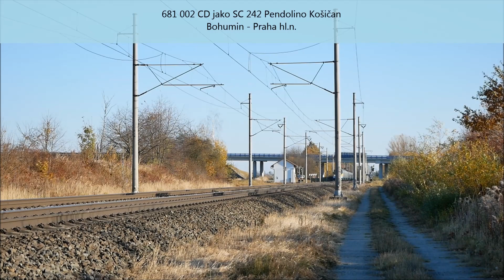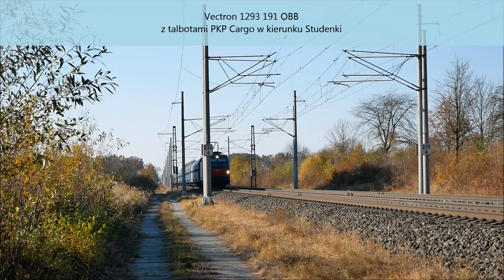Osobní a nákladní vlaky v Hladkých Životicích na trati Studénka - Suchdol nad Odrou 1 | říjen 2021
Witam. W tym materiale (po kilkuletniej przerwie) ponownie przenosimy się do sąsiadów Rzeczpospolitej Polskiej czyli do Republiki Czeskiej a dokładnie to miejscowości Hladke Zivotice znajdującą się na szlaku Studenka - Suchdol nad Odrou linii 270. W tej części znajdują się między innymi: Traxxy3 oraz Skody prywatnego przewoźnika pasażerskiego RegioJet, oklejona Skoda CD upamiętniająca 25-lecie powstania spółki Česke Drahy, Vectron OBB i inne. Zapraszam do oglądania, oceniania i komentowania. Pozdrawiam!

Dobrý den, v tomto materiálu se (po několikaleté přestávce) opět přesuneme k polským sousedům, do České republiky, konkrétně do obce Hladké Životice na trati 270 Studénka - Suchdol nad Odrou: Traxxy3 a Škody soukromého dopravce RegioJet, zabalené CD Škoda k 25. výročí založení společnosti České dráhy, Vectron OBB a další. Neváhejte se dívat, hodnotit a komentovat. Zdravím vás!

Hladke Zivotice, szlak: Studenka - Suchdol nad Odrou | 30.10.21 | 9:15 - 11:18 | Linia 270 | część 1/2

Co i jak w filmie?
0:00 - Intro kanału
0:12 - Plasser & Theurer Strabagu w kierunku Suchdolu nad Odrou
0:37 - Skoda 162 112 RegioJet z IC 1001 | Praha hl.n. - Havirov
1:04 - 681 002 CD jako SC 242 Pendolino Košičan | Bohumin - Praha hl.n.
1:28 - Oklejona Skoda 151 006 CD z EX 113 Silesia | Praha hl.n. - Warszawa Wschodnia | Okleina upamiętnia 25-lecie powstania spółki Česke Drahy
1:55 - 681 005 CD jako SC 241 Pendolino Košičan | Praha hl.n. - Kosice
2:10 - Skoda 363 073 CD Cargo z auto-lawetami w kierunku Suchdolu nad Odrou
2:44 - Traxx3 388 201 RegioJet z IC 1110 | Bohumin - Brno-Kralovo Pole
3:10 - Traxx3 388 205 RegioJet z IC 1107 | Brno-Kralovo Pole - Bohumin
3:35 - Vectron 1293 191 OBB z talbotami PKP Cargo w kierunku Studenki
4:13 - Skoda 363 032 CD Cargo ze składem intermodalnym w kierunku Studenki
4:42 - Flirt 480 004 LEO Express jako LE 1250 | Presov - Praha hl.n.
4:55 - Skoda 182 099 CD Cargo luzem w kierunku Studenki
5:14 - Bobina 140 094 IDS CARGO luzem w kierunku Studenki
5:35 - Skoda 151 027 CD z EC 117 Silesia | Warszawa Wschodnia - Praha hl.n.
6:02 - RegioPanter 651 008 CD jako Os 3368 | S3 Ostrava-Svinov - Suchdol nad Odrou
6:21 - Traxx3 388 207 RegioJet z IC 1109 | Brno-Kralovo Pole - Bohumin
6:46 - Traxx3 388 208 RegioJet z IC 1112 | Bohumin - Brno-Kralovo Pole
7:10 - Flirt 480 001 LEO Express jako LE 1251 | Praha hl.n. - Bohumin
7:24 - Skoda 380 020 CD z EC 104 Porta Moravica | Graz Hbf - Przemyśl Główny
7:41 - Skoda 162 112 RegioJet z IC 1010 | Havirov - Praha hl.n.
8:07 - Skoda 380 002 CD z EC 103 Polonia | Warszawa Wschodnia - Wien Hbf

- Kolej w moim obiektywie - Łukasz Łacek.